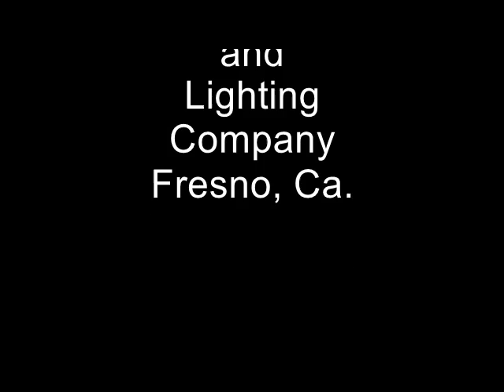Max Headroom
Rock the Casbah